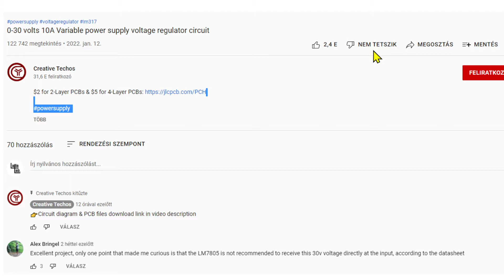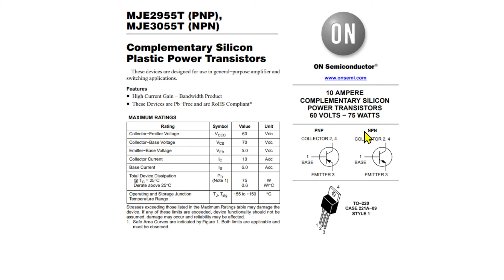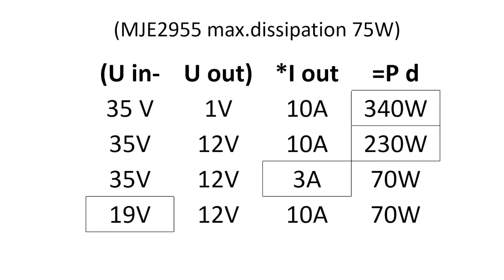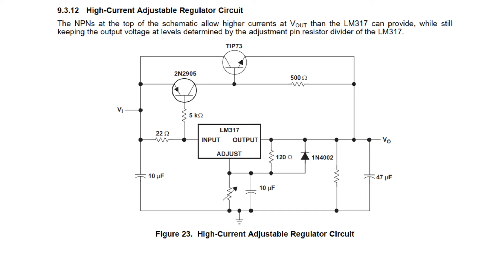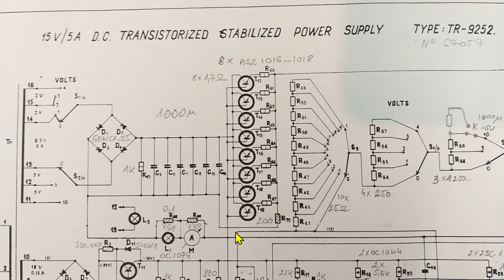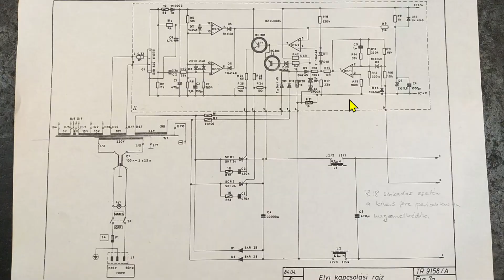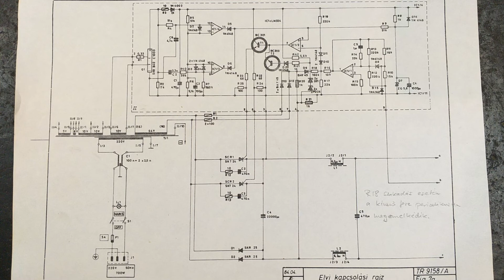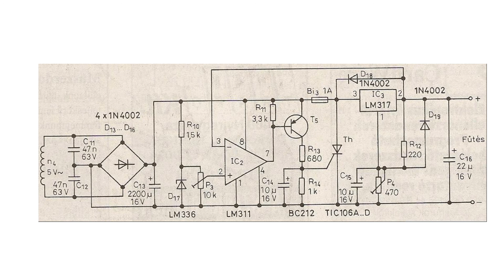0-30 volts 10A Variable power supply OR electric hob?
0-30 volts 10A Variable power supply OR electric hob?

0:00 Problems.
4:28 Solution1.
5:03 Solution2.
7:49 Solution3.